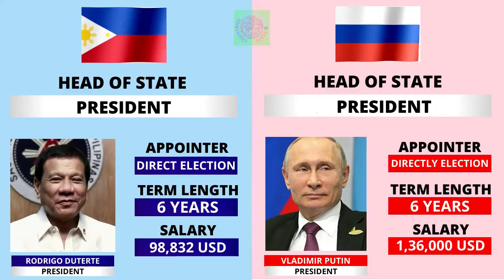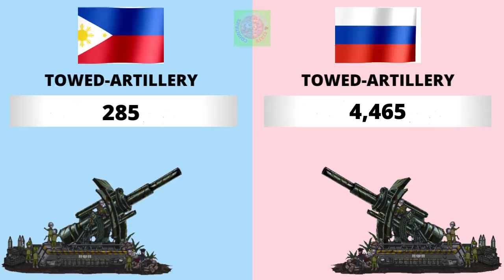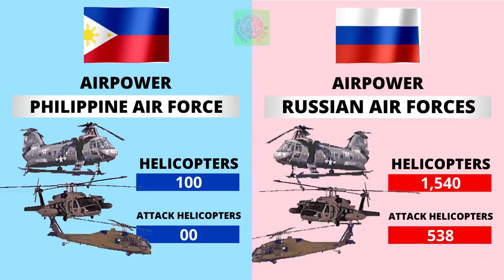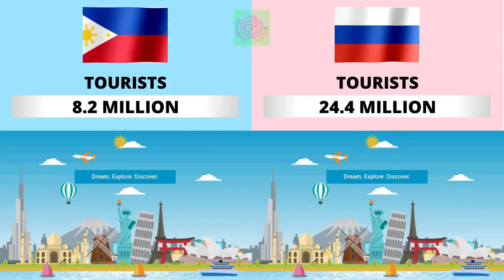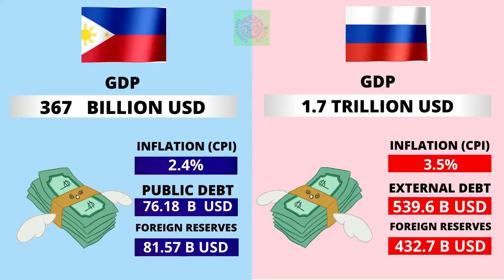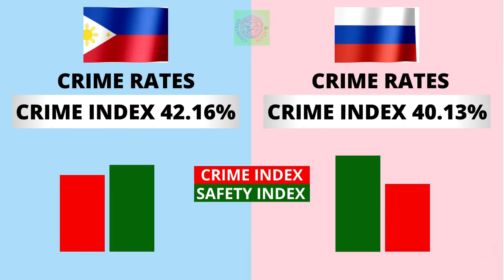Philippines vs Russia Military Comparison 2021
Philippines vs Russia - Country Power Comparison